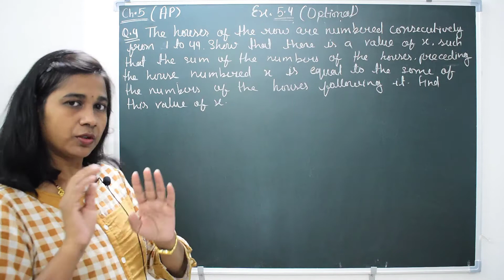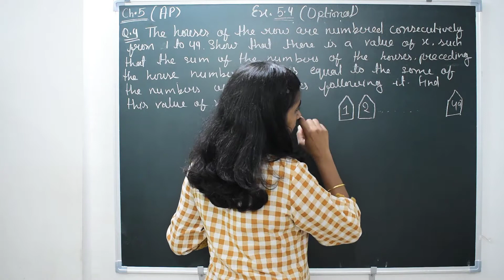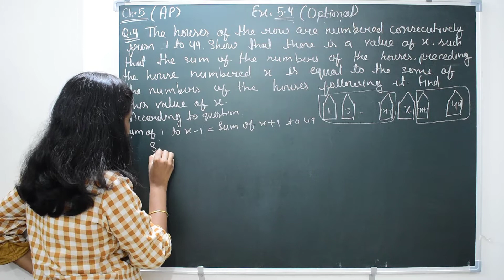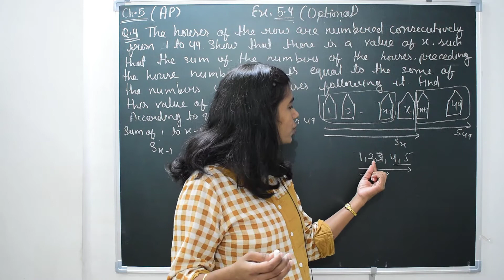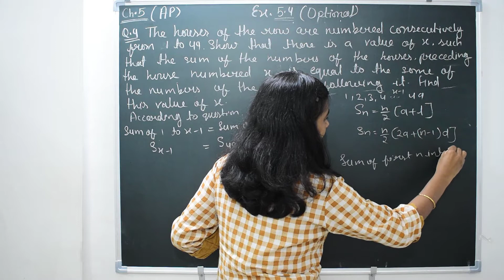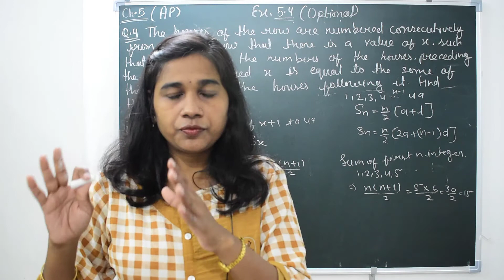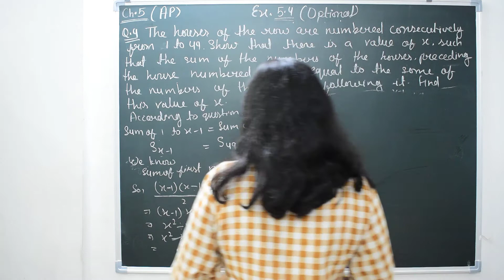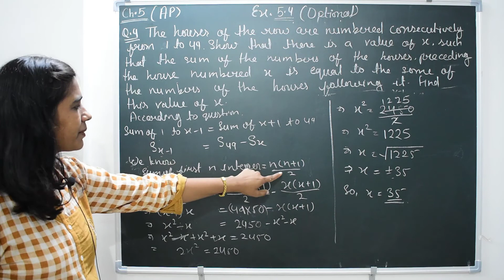Arithmetic Progression | Chapter 5 Exercise 5.4 Q.4 | Class 10 | Ncert | CBSE | Mpboard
Hello students Main motive of our team is provide quality education in a easy way.Here you can find full solution of class 10 maths ncert which is useful for cbse as well as state board like MP board and others state. We covers full syllabus with examples,basic,introduction,difficult question, Important question etc. in a way which can understand by both English medium and Hindi medium students. Watch it for conceptual study and get best rank in your exam.
 In this particular video you can find class 10 Arithmetic progression introduction and class 10 arithmetic progression exercise 5.4 Question 4. In previous videos you can find Question wise solution till Chapter 4 Quadratic equation and  exercise 5.3  by links